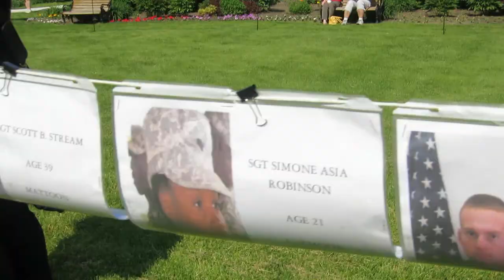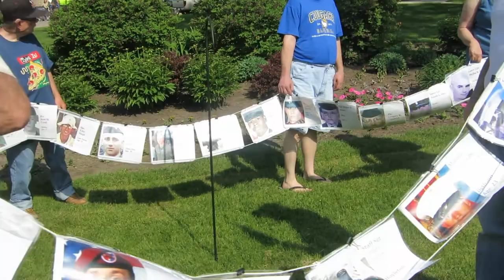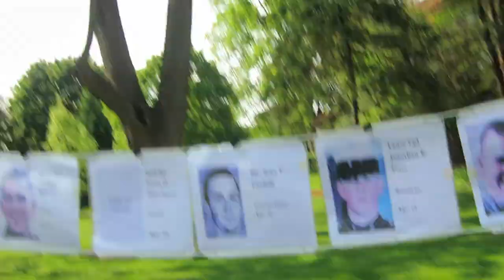MVI 3516 2014-05-26 Memorial Day, Elwood House, DeKalb, Illinois